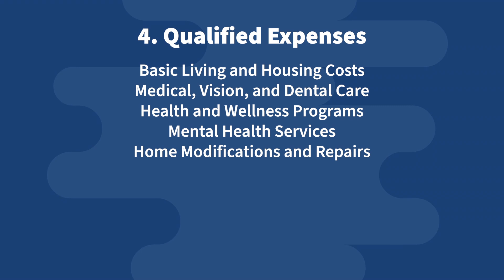5 Things You Should Know: STABLE Accounts